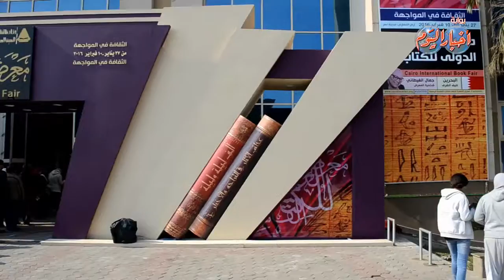جولة في معرض القاهرة الدولي للكتاب.. مشكلات الباعة والرواد الاسعار مناسبة